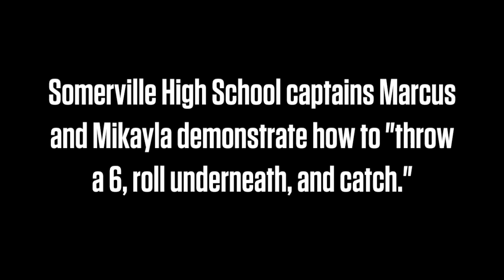Somerville HS Teaches Rifle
Somerville High School captains Marcus Henry and Mikayla Shamy demonstrate a rifle toss from their WGI 2015 program, "Unexpected Elevations."

Contemporary Color is ten of the country’s elite color guard teams—the flag-flipping, sequin-studded crème de la crème of the “sport of the arts”—syncing steps with musical luminaries for a bacchanalia of beats, sabre-spinning, and glitter cannons.

Live performances by David Byrne, Nelly Furtado, How to Dress Well, Devonté Hynes, Money Mark + Ad-Rock, Zola Jesus, Lucius, Nico Muhly + Ira Glass, St. Vincent, and tUnE-yArDs!